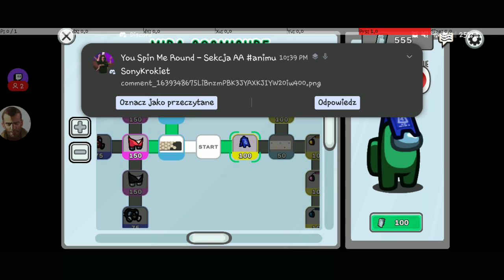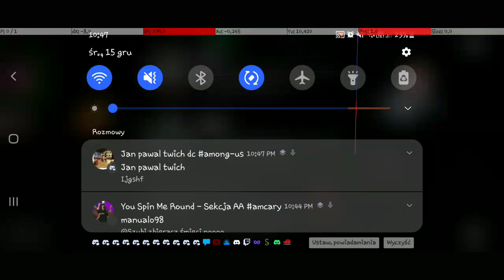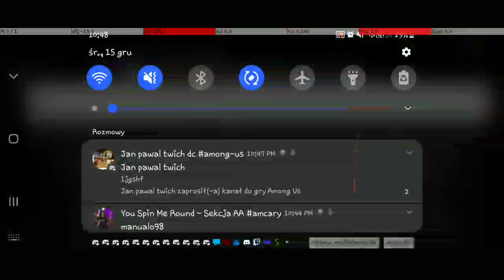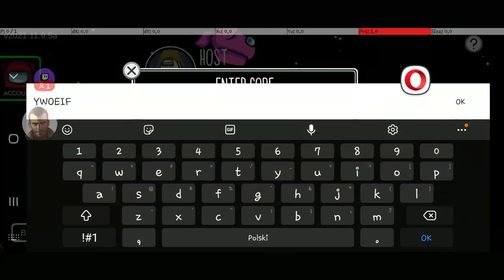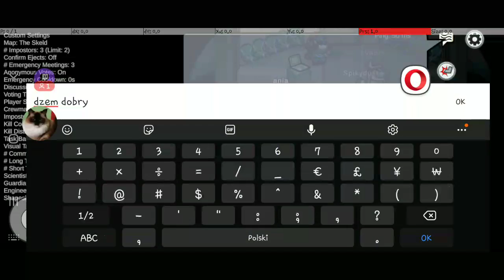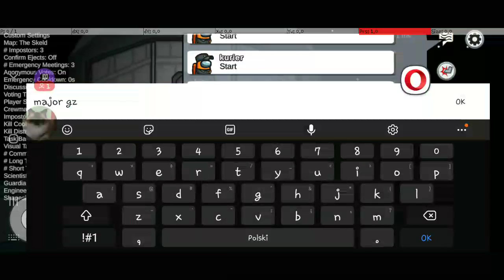AmongUs samsung galaxy A02s (3)